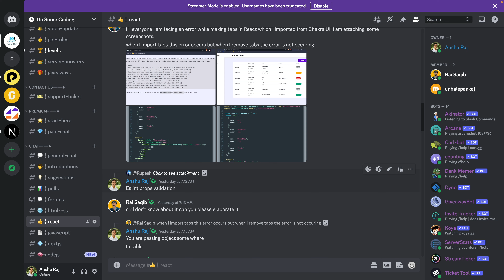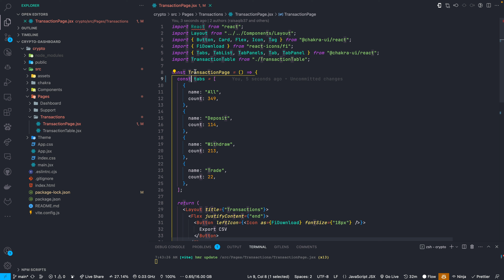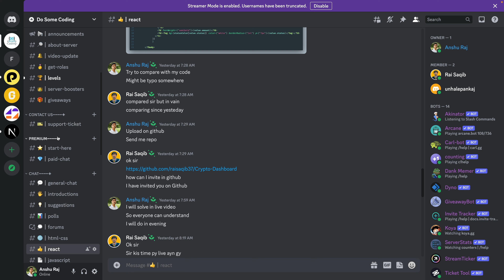Fixing Errors for Subscribers | React Project 6